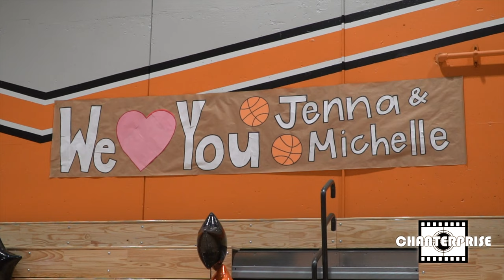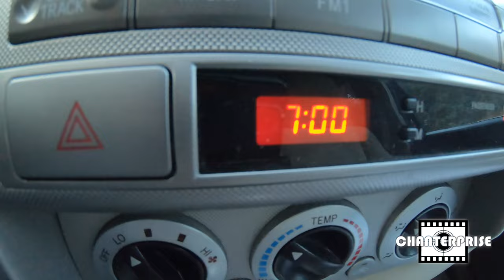ShakeShack at Dodgers Stadium?!? | Chanterprise Vlog Episode 8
Come along as I film some high school baseball and high school girls basketball. I try ShakeShack at Dodgers Stadium for the first time. Is it worth getting a chain restaurant's food at the ballpark? Is there anything you think I should do next time I'm out here?

Where should I travel next? What would you like to see me do?

Follow me on other social media platforms to see and interact with me more: